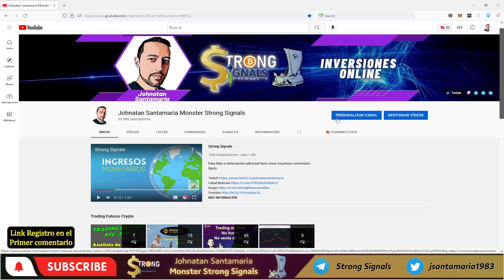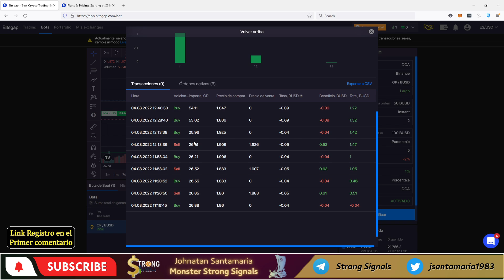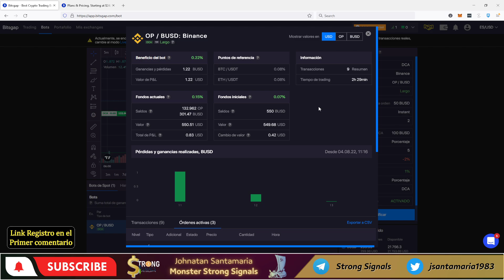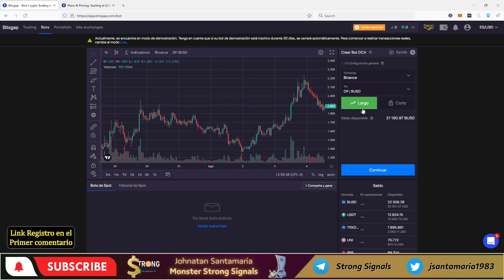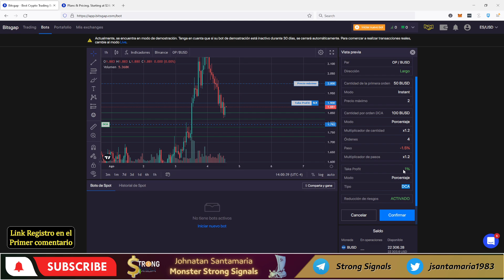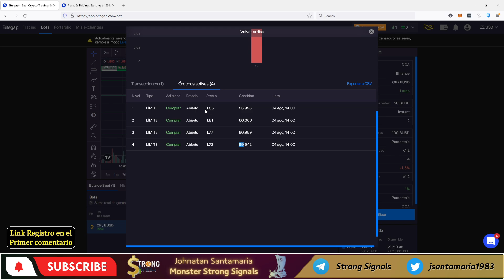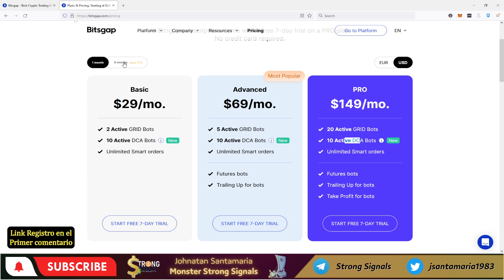NUEVO Bot DCA en Bitsgap 😍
Link registro -10% en tu primer compra en Bitsgap , vea NUEVO Bot DCA en Bitsgap 😍